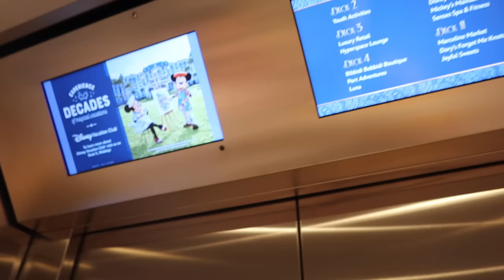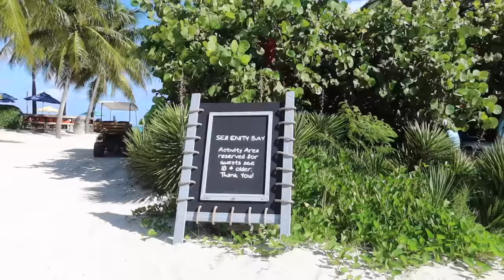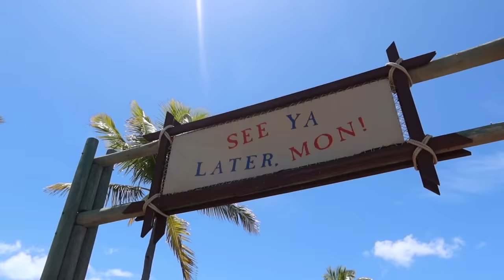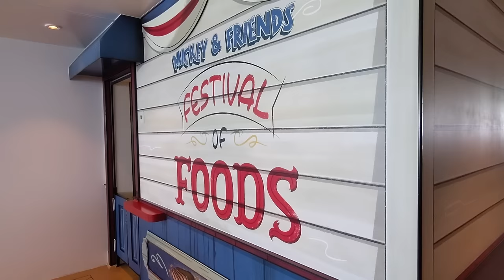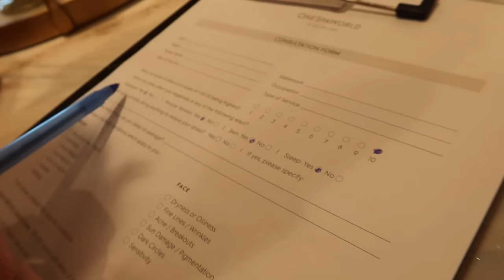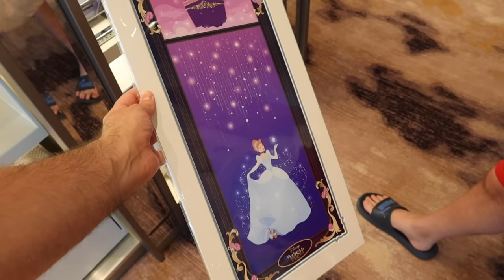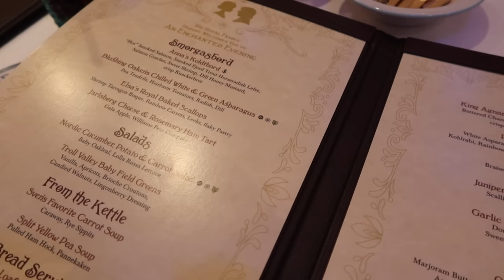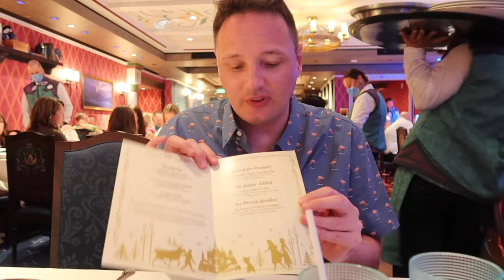Disney Wish Vlog Series | Day 4 | Castaway Cay | Disney Cruise Line | August 2022 | Adam Hattan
Today we stop at Disney's private island: Castaway Cay! My friend Gary and I visit Serenity Bay for a relax morning on the beach. Once back on the Disney Wish, we enjoy a cocktail in Star Wars Hyperspace Lounge, get a Fire & Ice pedicure at the new Tangled Salon, 'try' to ride the Aquamouse we see The Little Mermaid show and dine at Arendelle. The magic doesn't stop after this vlog though, we've got some Disney World vlogs still to come!

⭐️ DREAM GUIDE BOOKS ⭐️ You can order my advice books for Walt Disney World and Disney Cruise Line via my or Amazon UK

I'm Adam Hattan, a family-friendly theme park and vacation vlogger from the United Kingdom who often vlogs the magic of Disney Parks and Disney Cruise Line.

Waking up in our Deluxe Family Oceanview with Verandah stateroom, we enjoy the in-room dining breakfast service, whilst watch the Disney Wish dock at Disney's private island: Castaway Cay. Once ready for the day, we make our way out to the island and to the adult beach 'Serenity Bay' via the tram service.

At Serenity Bay, we enjoy a quite and relaxing morning sitting on the beach and sipping on our favourite holiday drink: the pina colova! As the sun becomes a bit too hot for olde Gary C and yours truly, we make our way back to the ship. Aboard the Disney Wish, we try our best to ride the Aquamouse before getting lunch at Mickey & Friends Festival of Foods and a little gelato treat at Inside Out: Joyful Sweets.

We had planned to enjoy The Little Mermaid's matinée but a 'show stop' happened during the performance. From there we go to Un Tangled Salon for a Fire & Ice pedicure. This was Gary's first spa/salon experience, of which he gives his feedback of the experience, for which he was a bit anxious about.

Before a second attempt of seeing The Little Mermaid, we go to our reservation for Star Wars Hyperspace Lounge. There we enjoy a couple of non-alcoholic cocktails and enjoy the atmosphere of the space. After seeing The Little Mermaid, we give you our review of the show.

For dinner, we dine at Arendelle where we enjoy a fantastic menu and outstanding entertainment. After dinner, we conclude our last full day aboard the Disney Wish and share a little recap in the stateroom. Our journey continues after debarking the Disney Wish with three nights at the Grand Floridian. Be sure to tune in next week to catch some Walt Disney World magic.

We've got a lot of Disney magic still to come.

NOTES: I'm Adam Hattan, a UK based vlogger who focuses on bringing you fun and informative vlogs, the whole family can enjoy (parental guidance is recommended for all videos). I film on a canon G7X Mark III (3) compact camera.